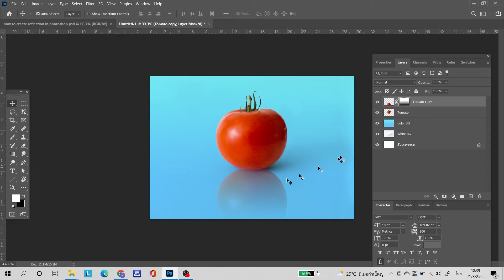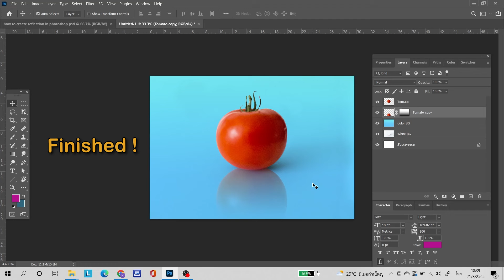How To Create Reflection In Photoshop | Retouching Tutorial | Photoshop Technique | Reflect Shadow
This Photoshop tutorial will show you how to add reflection to the object in Adobe Photoshop. This Photoshop quick tips is very easy for every beginner.

Credit :
Photo by Leilani Angel on Unsplash